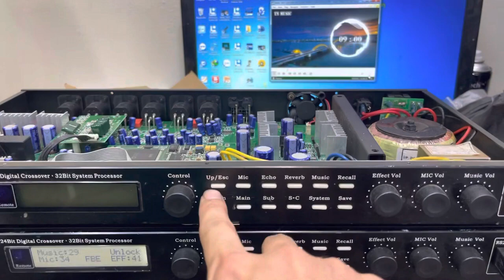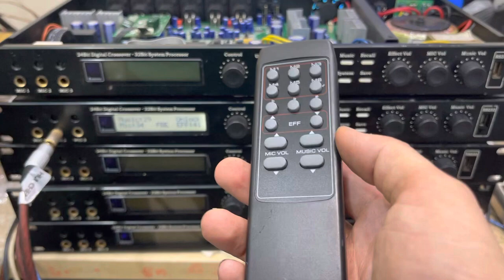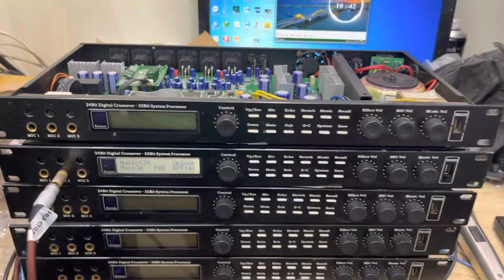Vang số X5 bãi bản đặc biệt Giá rẻ LH 0939 612 666